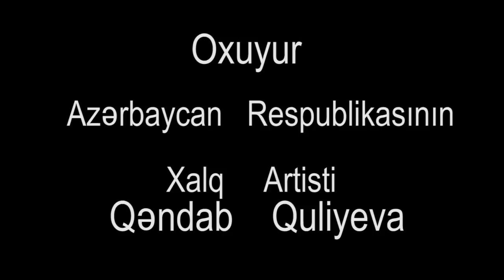Qendab Quliyeva — Masalli toyu, Şur mugami